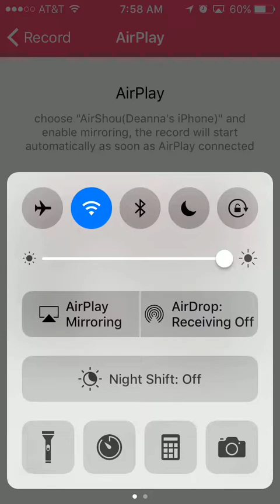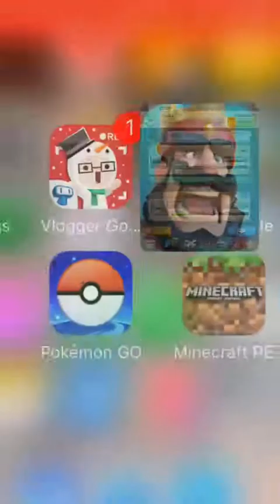Clash Royale-TRYING TO WIN 3 IN A ROW IS HARD!!!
hope u guys injoyed the vid